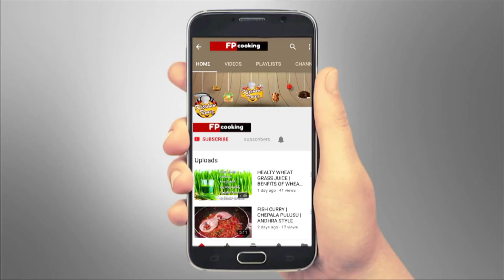Uppal balu vankaya Fry making | Food Bytes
watch tiktok fame uppalbalu making vankaya fry (Brinjal Fry) in Food Bytes

Brinjal fry is a side dish from andhra cuisine made by stir frying eggplants with spices & herbs. This andhra style brinjal fry is delicious, flavorful & can be made in minutes

"Food Bytes" The Cooking Channel. The Best Way To Find Out All Indian Tasty Home Food & Tasty Street Food Items. Don't Miss the latest video recipes. Share It To All & Like The Cooking Videos.